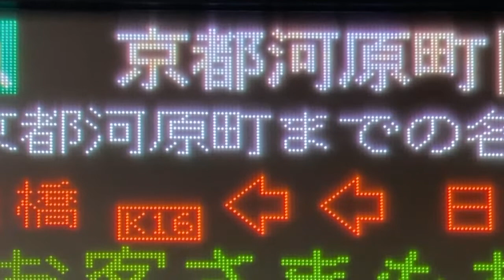【NEC FontAvenue BMF ゴシック体 16x16フォント収集用】Osaka Metro 堺筋線 長堀橋駅 ホーム 発車標(LED電光掲示板)